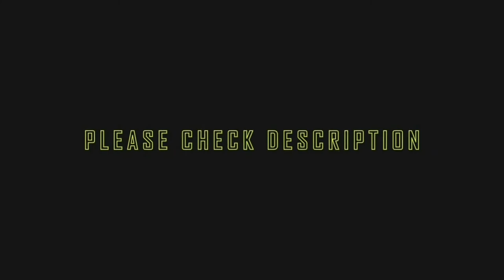Flosstradamus - 2 MUCH (feat. 24hrs)